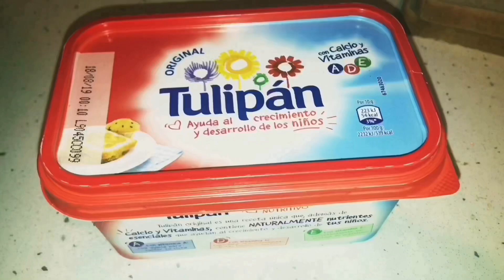VLOG DIARIO + MI NIÑA YA TIENE SUS PRIMEROS DIENTES!! 😱😍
Hola amores !! Hoy os he traído un vlog que tanto os gustan. espero que os haya gustado mucho, ya a llegado el verano y pienso hacer más vlogs seguidos. Como os he dicho tenéis un Sorteo de maquillaje en instagram👏🏻

Muy importante seguir bien los pasos ♥️

Músico: Jef